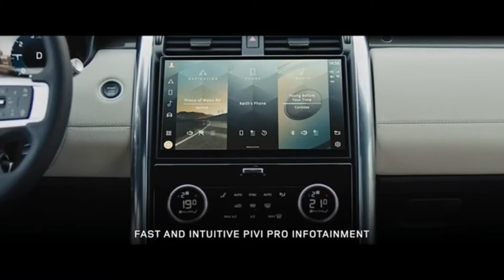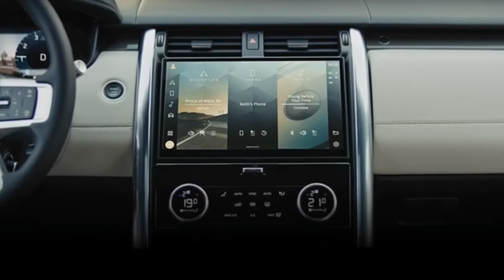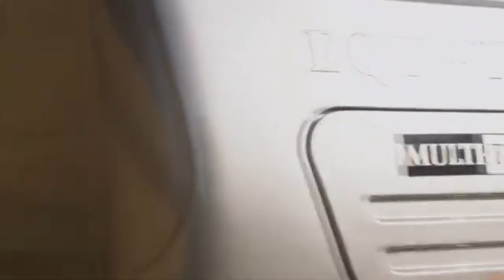2021 Land Rover Discovery Sport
2021 Land Rover Discovery Sport
If a Jeep is too conventional—or plain—for your outdoorsy family, consider the 2021 Land Rover Discovery: it provides a much more upscale vibe to accompany its impressive off-road capability. With room for up to seven people inside its posh, three-row cabin, the Discovery adds an extra layer of practicality over the two-row Grand Cherokee. A pair of turbocharged gasoline-powered engines are offered—a four-cylinder and a six-cylinder, both turbocharged—and all Discovery models come with an adjustable air suspension and standard all-wheel drive. The Discovery leverages Land Rover's legendary go-anywhere reputation and backs it up by offering an optional two-speed transfer case and a locking rear differential for maximum overlanding freedom. There's even a Wade mode that's set up to improve the Discovery's water-fording capability. Try that in your Porsche Cayenne or Volvo XC90.

© Follow: Land Rover
When We Get 1,000 Subscribers, We Will Be Giving Away A New Yeti USB Microphone, Radius III Shockmount, and Compass Boom Arm With Fruity Loops
We will remove your material immediately. PLEASE do not choose a Youtube strike.